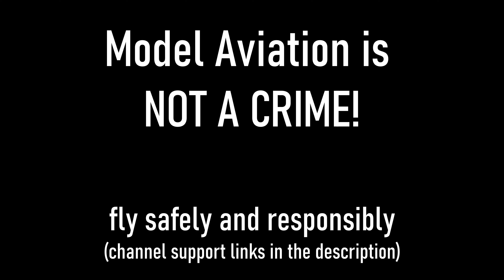Wow, this jet-powered RC plane is huge and so realistic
The Messerschmitt Me 262 could have been a game-changer in WW2 if its true potential had been realized.   This example was flown along with other jet-powered RC planes at the Tokoroa Airfield in March 2022 during the NZJMA annual fly-in.